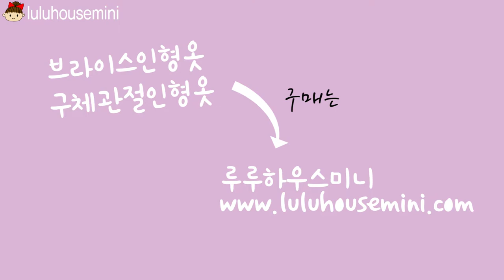🎀 타이트 멜빵치마 / Blythe, Licca Clothes / ブライス, リカちゃん / 브라이스, 리카인형, 육일돌의 옷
브라이스인형 옷 샵 루루하우스미니에서 판매하는 브라이스인형의 옷이에요^^

Hi guys! Welcome to luluhousemini channel.